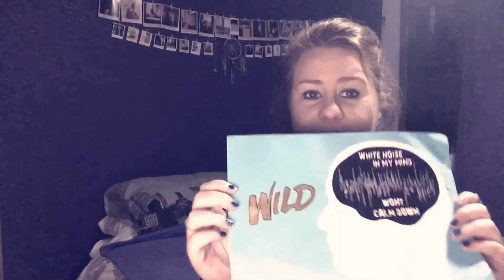Troye Sivan Live // CANCELLED 💔😢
This video was originally meant to be me vlogging my experience at Troye Sivan's Sydney show. But because my poor, smol Angel boy has accurate laryngitis, he unfortunately had to cancel only a few hours before the show was due to start.

Nobody can prevent this type of thing from happening, and it absolutely breaks my heart that it's happened to someone so genuine and kind-hearted. I know that Troye loves and appreciates every single one of us, and he would have been so excited to finally perform on his home soil. He would have been absolutely crushed to the core that he had to cancel on us.

I decided to finish the vlog, even though my heart was hurting the whole time I was filming. Because, despite what happened, I still had an amazing day lining up, making new friends, and I also had a pretty fun night singing and dancing to Troye, even though it wasn't done at a live show.

I hope Troye is resting up and feels better soon.

Follow Tamara on Twitter: @wildfrantasy

Follow Angela on Twitter: @angelawioletta

Follow Anna on Twitter: @atsunset_x